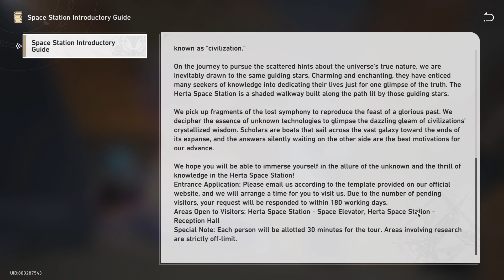Space Station Introductory Guide - Honkai Star Rail